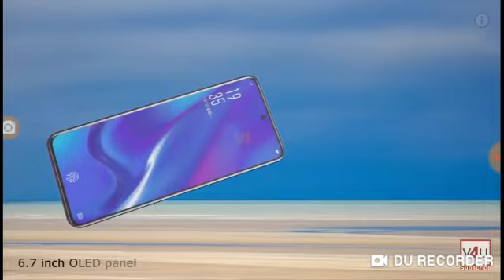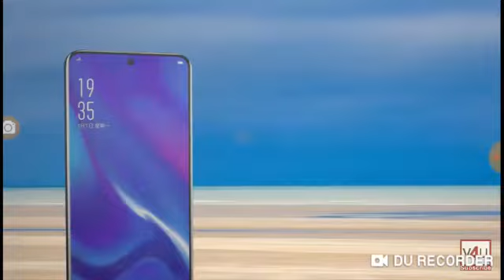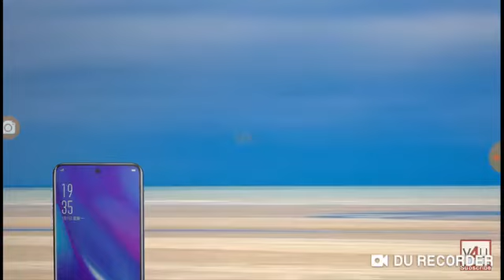Huawei Mate 30 Pró Official-Teaser